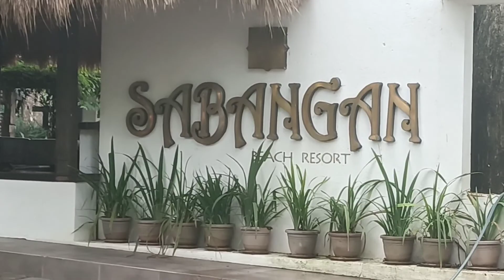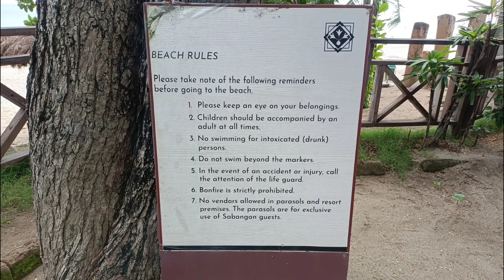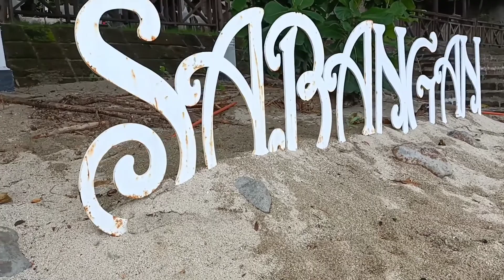sabangan beach resort outing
sabangan beach resort pandemic time get away